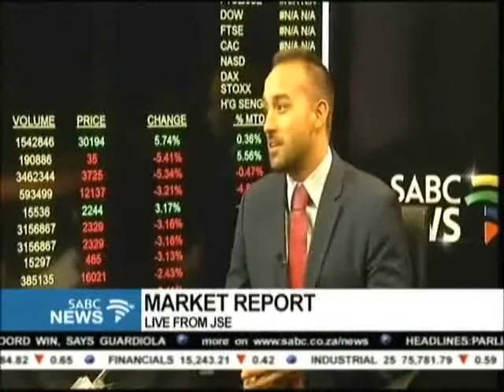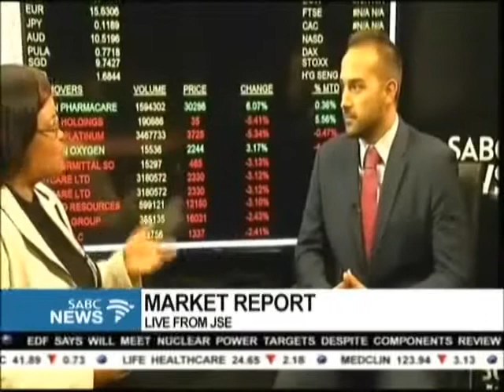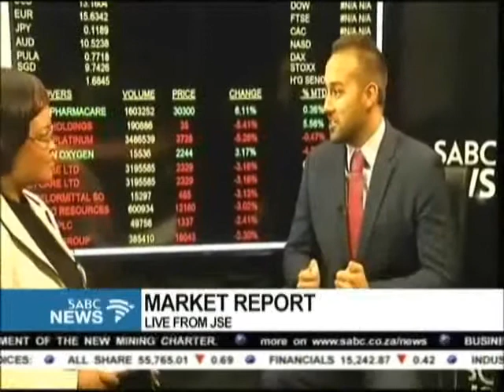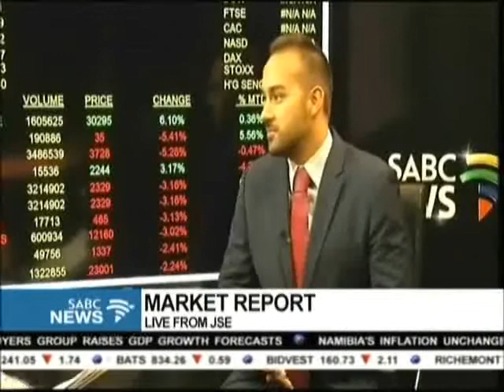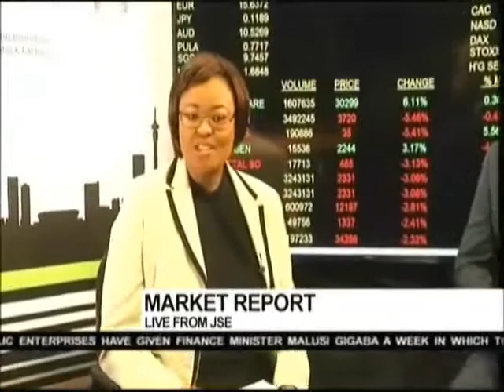SABC TV Interview with Jameel Ahmad, FXTM | SA 14/09/2017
ForexTime Ltd does not provide services to retail clients. Jameel Ahmad, VP of Corporate Development & Market Research at FXTM, spoke to SABC TV about

- Broad analysis of what the key drivers are of global markets today

- UK inflation and what the BoE might decide on monetary policy while faced with the uncertainty of Brexit

- The dynamics of the oil market

- SA’s GDP in Q2

- How do the investors in London view SA bonds relative to other emerging markets